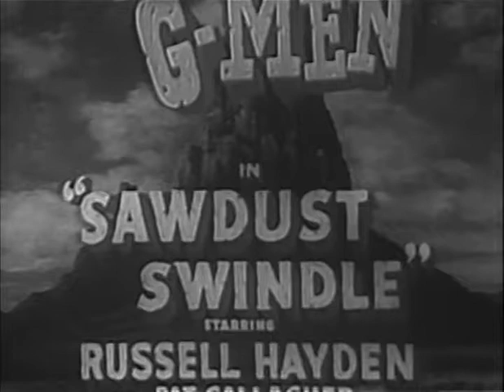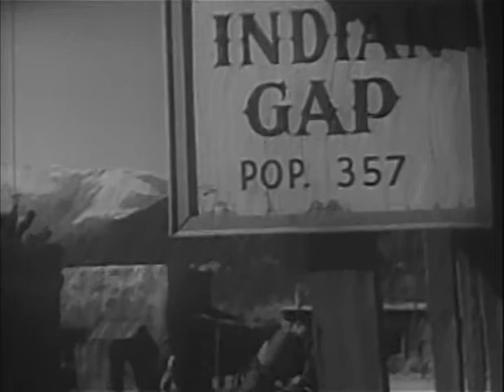Cowboy G-Men SAWDUST SWINDLE